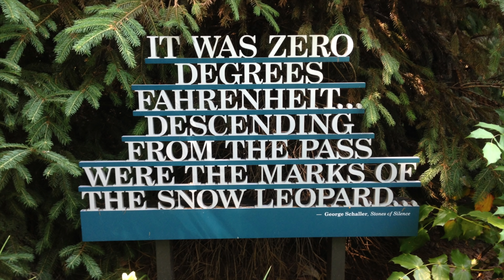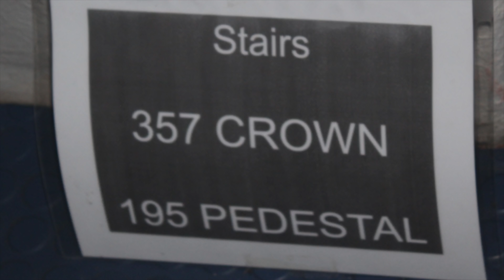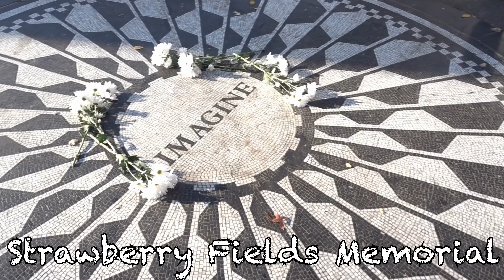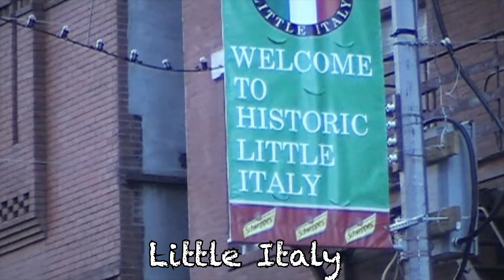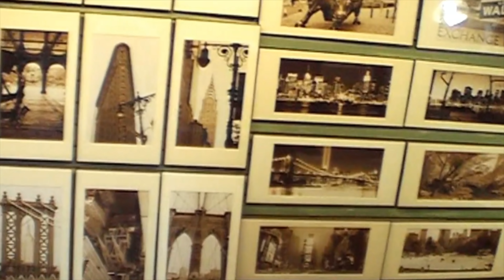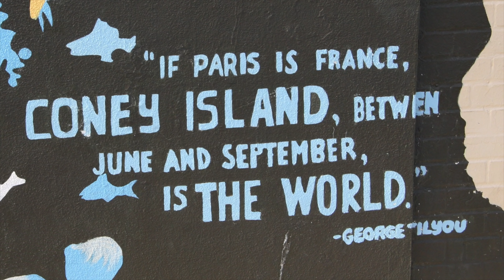The best of.... New York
Entre 2007 et 2015 sommes allés environ six fois à New York qui est vraiment une de mes ville préférée en Amérique. Je vais toutes ces photos et ce petit bout de vidéo que je n’avais jamais eu de temps de placer ensemble dans un petit vidéo voilà maintenant c’est fait
Between between 2007 and 2015 with been at least six times to New York City which is my preferred city in North America. I had all those photos and videos that I never had the time to put together in a video  now I’ve just done it.

Séquence additionnel , additional video from storylocks

Bibliothèque musicale de, Music from
Logiciel de montage, editing software
LumaFusion